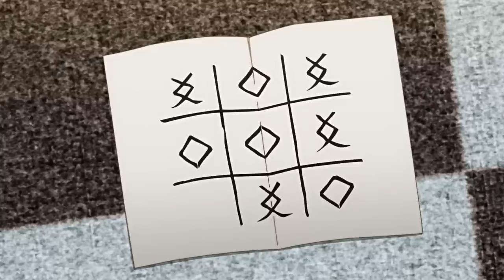I like this little elf|anime moment |OTAKU ELF| おcha-anime.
anime : OTAKU ELF
             江戸前エルフ